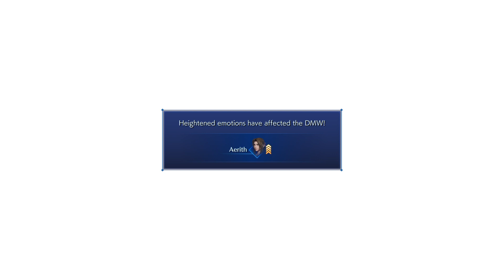Crisis Core: Final Fantasy VII - Reunion Part 6